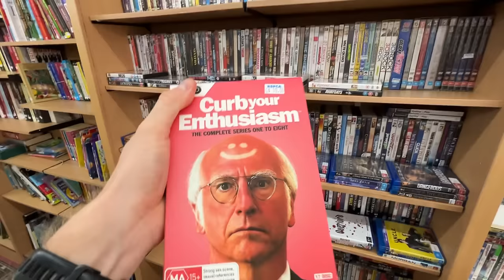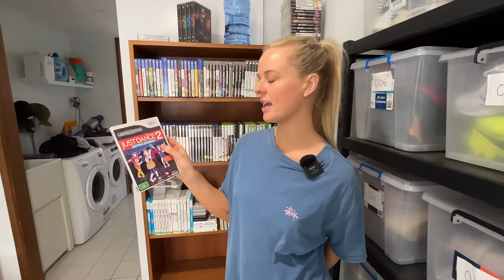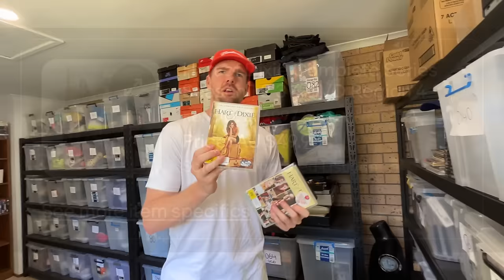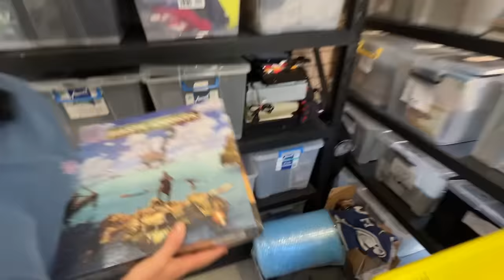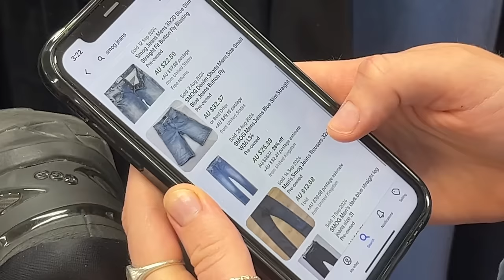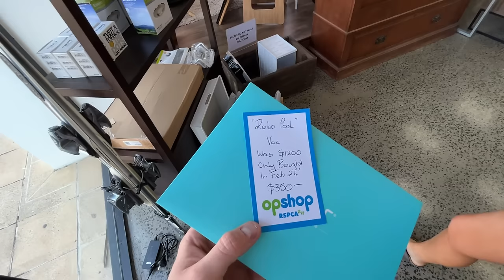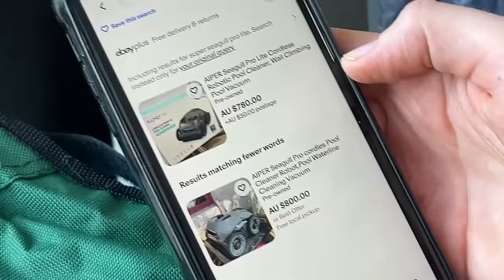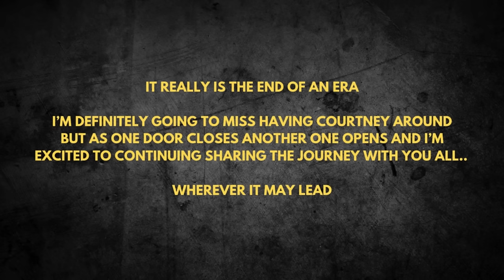We Received a Mysterious Letter on Courtney's Last Day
Thanks for all your help over the last few years Courtney.

Ebay goodwill thrifting side gig, no experience side hustle, yard sale treasure hunting garage sale, how to work from home in 2024 entrepreneur reseller pickers yard sale estate sales estate sale ride along thrift with me auctions ebay reselling ebay haul vlog part time treasure hunting treasure hunt picking auctions auction picker garage sale yard sale local auction resell video ebay video make money at auctions make money from home make money online picking picking garage sales reselling garage sale profits treasure hunting buy and sell reseller community reselling community garage sale video jackpot